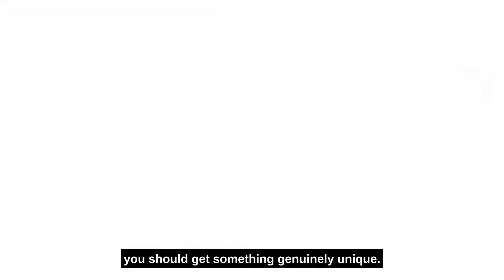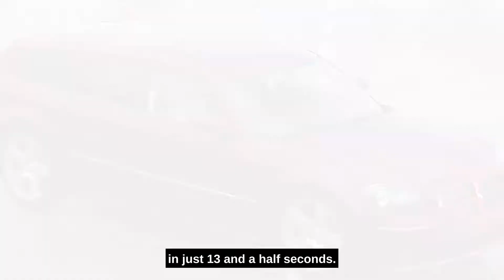Top 10 Most-Hated Cars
You can tell a lot about a car by the things that people don't like about it. These ten cars have been consistently rated poorly over the years, but they all have their fans. Maybe you like one on this list and can explain why other people should like it also. Maybe you just hate every one of them!